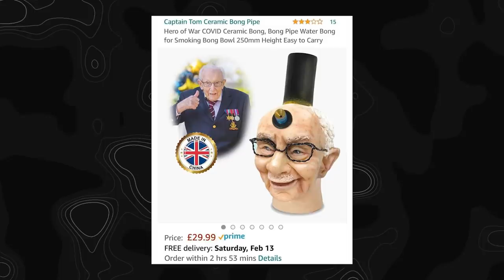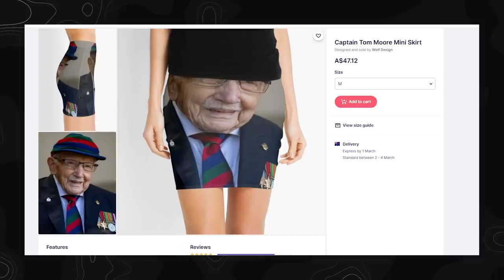Sidemen vs Beta Squad vs Eboys - Eboys Podcast #24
welcome back to 3rd greatest uk youtube group's podcast
(unless tgf count)
(or XO)

(AD) Gods Will Fall is available now!